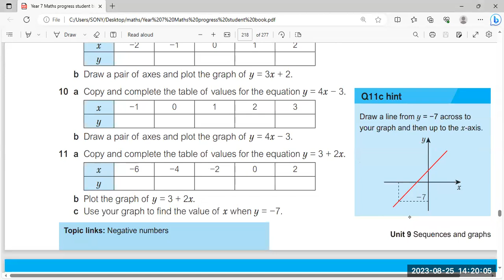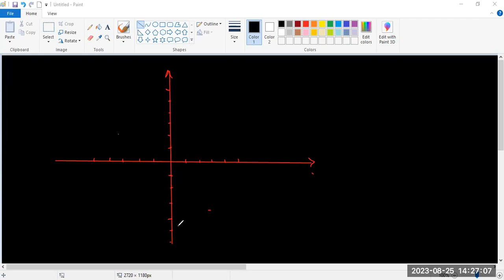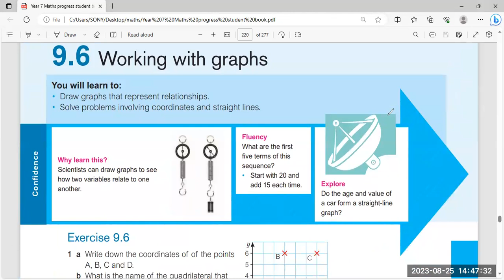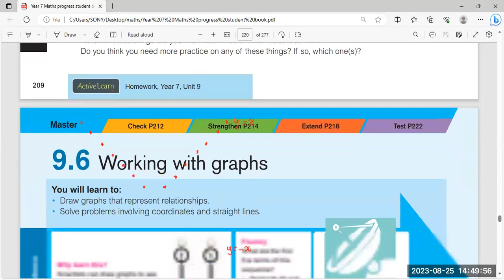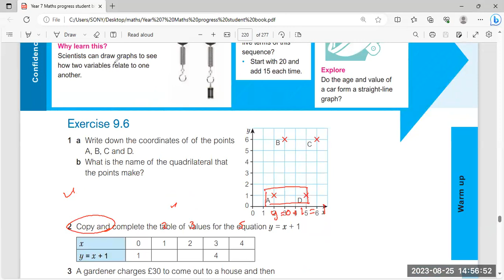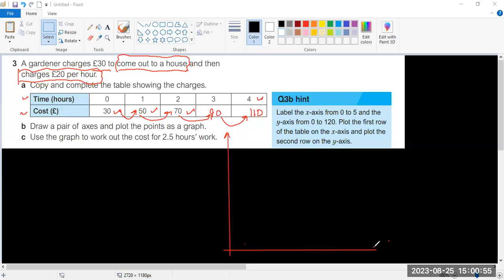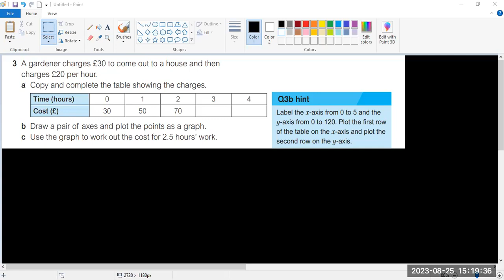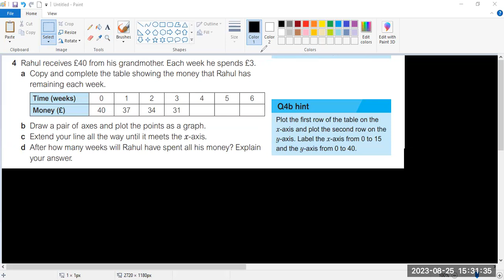Maths Sy Thiha Year 7 A2 25 Aug 2023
Subject - Maths
Date - 25 Aug 2023
Teacher - Sy Thiha
Pre iGCSE Online ClassYear 7 A2